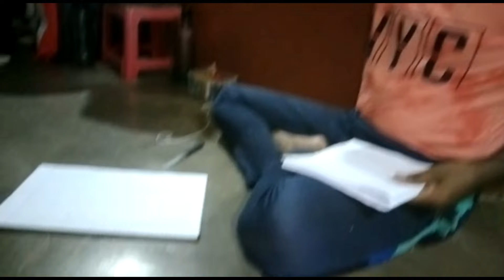ঝাঁটা মেরে তারিয়ে দিলাম 😡😡 আমরা খেলাম চিকেন চাওমিন 😋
ঝাঁটা মেরে তারিয়ে দিলাম 😡😡 আমরা খেলাম চিকেন চাওমিন 😋lifestyle